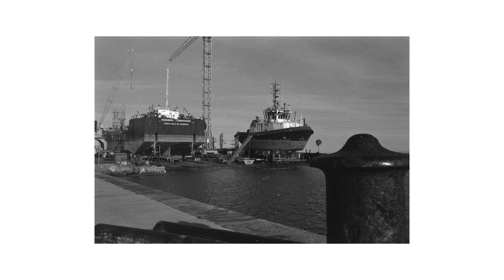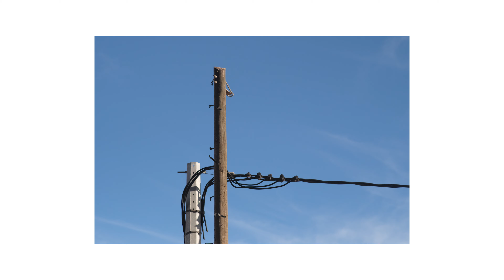Usando un OBJETIVO con HONGOS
¿Afectan los hongos al resultado de nuestras fotografías?

// TODO LO QUE NECESITAS PARA REVELAR EN CASA

// ESCANEAR NEGATIVOS EN CASA